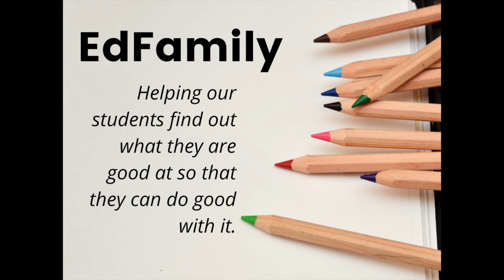E48: Road Biking Mindfulness (OC Great Park Edition)--A Mindfulness Ride Focusing in on Family